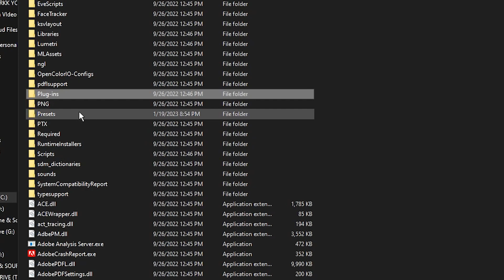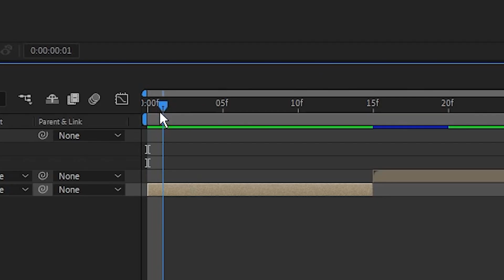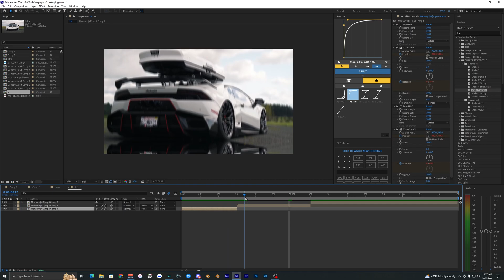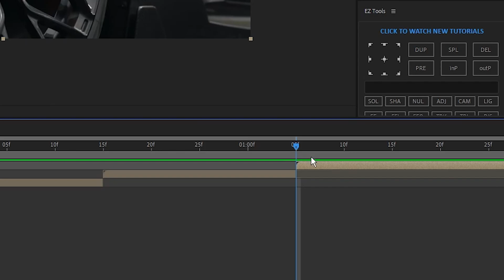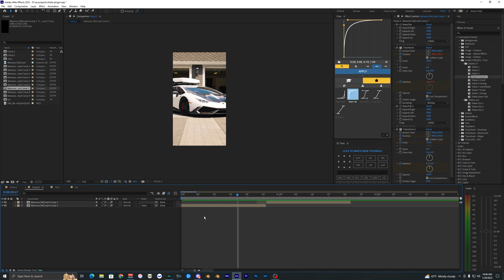Camera Shake Preset Pack - After Effects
In this video, I show you how to install and use this camera shake pack for After Effects. This preset pack works great for adding camera shake, shake transitions, or any other type of shake effects!
✱ The discord server is a great way for all of us to connect and chat.